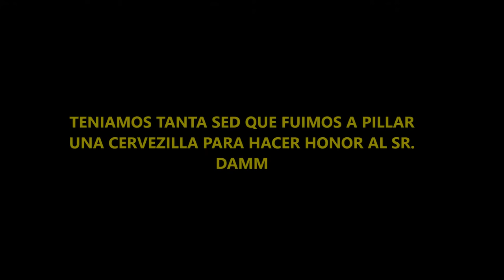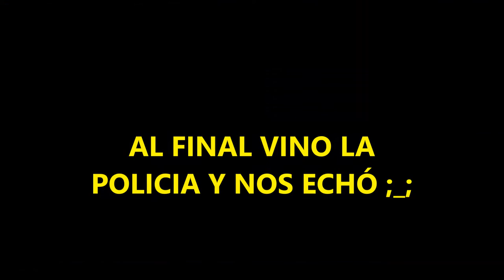Vlog Sonar 2016 (Fatboy Slim) | Marfox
Gran día en el festival Sonar 2016! Lo de Fatboy Slim fue una pasada!